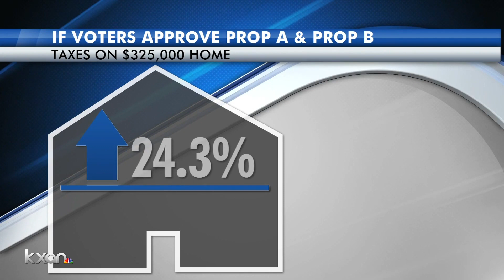Proposition A, the Project Connect bond, explained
KXAN's Candy Rodriguez reports that Proposition A, the bond that would start funding the massive public transit endeavor Project Connect, is a hot-button issue on November's election ballot